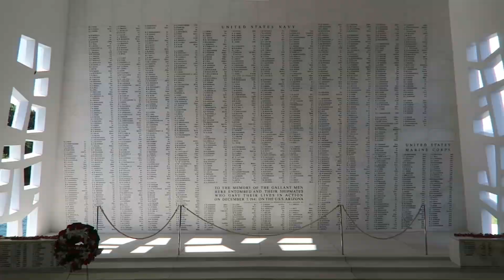Hawaii - O´hau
Waikiki - Pearl Harbor - Diamond Head - East Coast - Valley of the Temples - North Shore - Dole Plantation